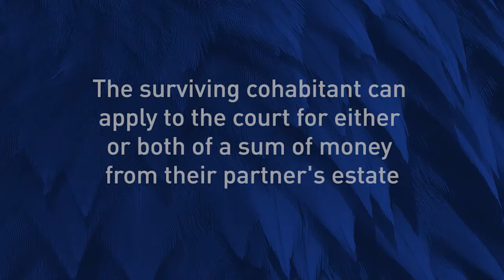Considerations when moving in with someone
An overview of what you should consider when moving in with your partner.